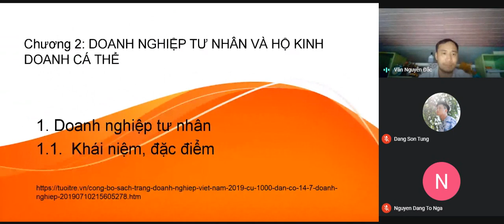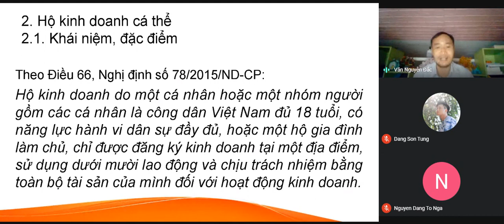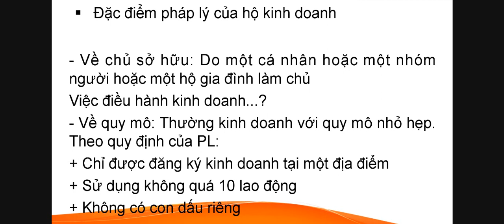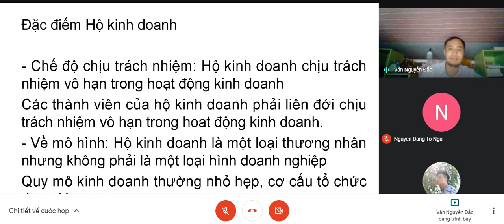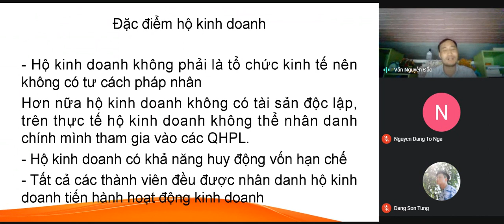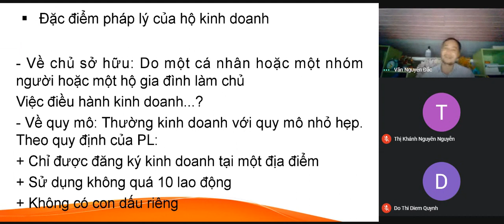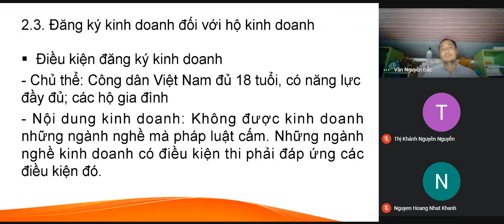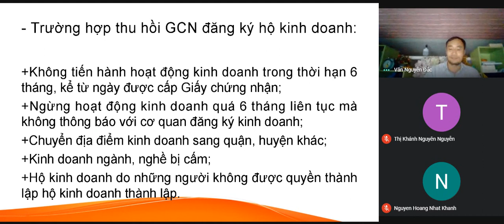Chương 2 Doanh nghiệp tư nhân và hộ kinh doanh cá thể